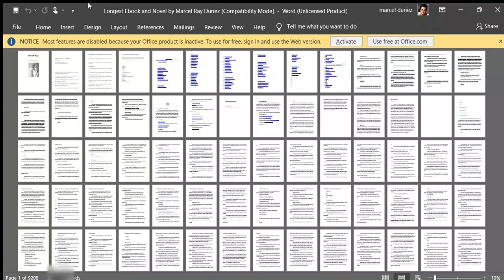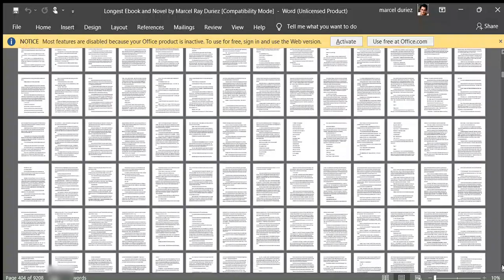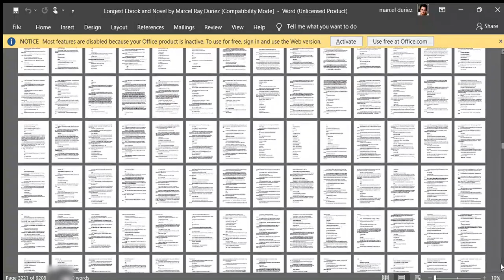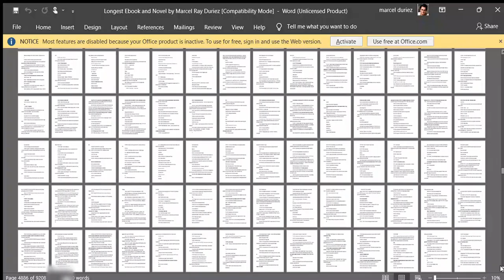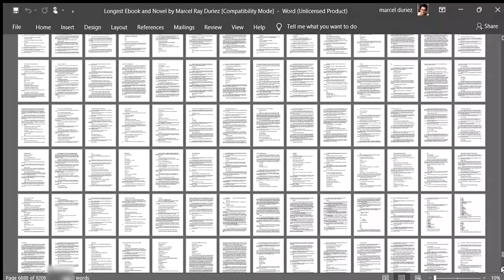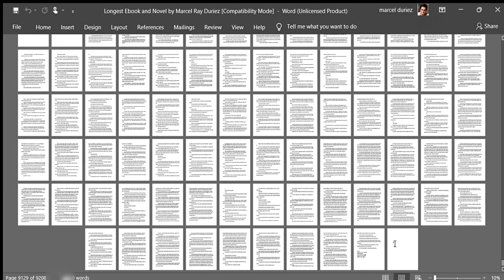Nevaeh (Longest Ebook and Novel) by Marcel Ray Duriez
Showcase of documentary evidence.